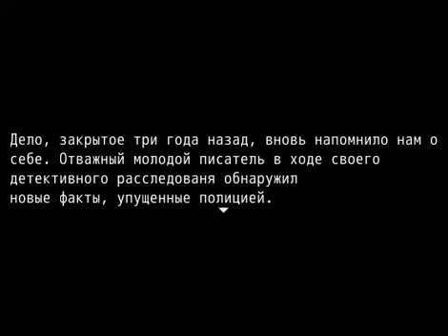Сказка о Бесцветном Мире: Глава 1 прохождение | Ох уж этот высокий слог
Нового прохождения, пришедшего на замену скучному "Поезду", пришлось ждать относительно долго, согласитесь.
Надеюсь, ожидание того стоит. Игра - свежак. Надеюсь, вам зайдёт.
По поводу звука оповестите, если будет некомфортно. Я, конечно, тоже постараюсь проследить, чтобы хорошо было слышно.